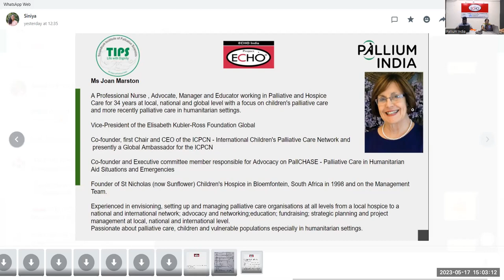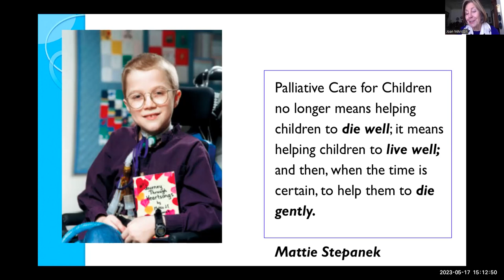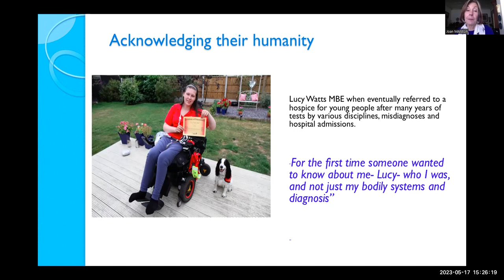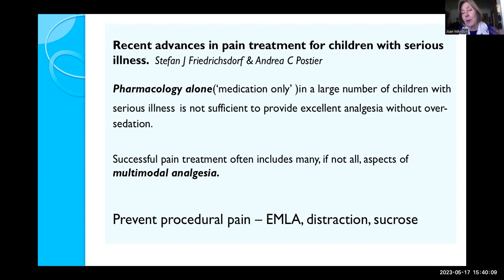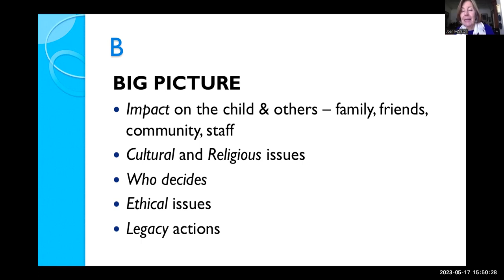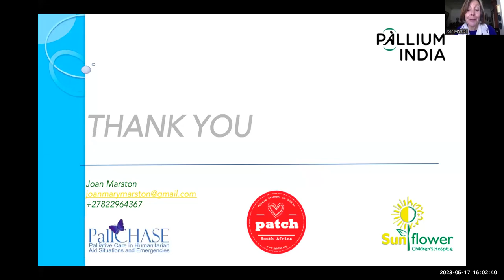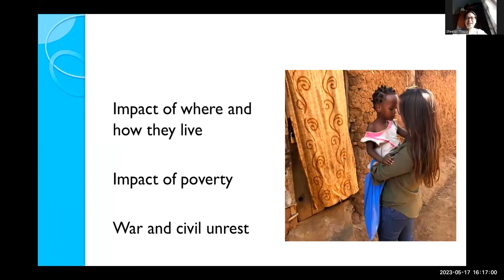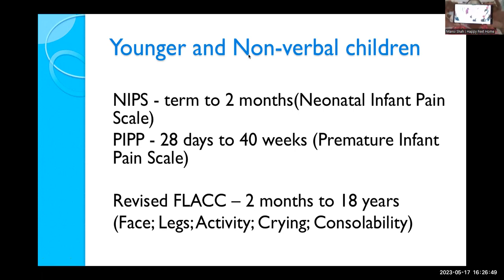TIPS-ECHO Season 130 FCPC-08 Session 12 | Children in Palliative care | Ms Joan Marston